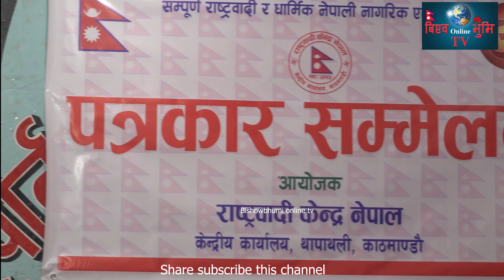MCC विरुद्धको आ*न्दोलन सबै नेव: उलटने चेतावनि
bishowbhumi online tv#sadhuram_ maharjan#rastrabadi_nepal